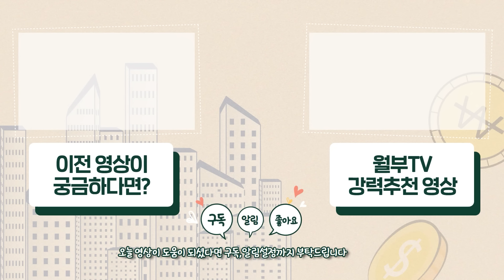"천명 넘게 만나고 알았어요" 성공하고 싶다면 이 3가지를 반드시 끊어내세요 (상위 1% 슈퍼리치 이하영 병원장)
이하영 병원장님께서 들려주실 이야기!
✔️ 상위 1% 성형외과 의사가 본 ‘부자가 될 관상’
✔️ 직장인이 절대 부자가 될 수 없는 이유
💌 보기 쉬운글로 정리된 이하영 원장님 인사이트 저장하기!

📖이하영 원장님의 인생을 바꾼 선택이 궁금하다면? [나는 나의 스무살을 가장 존중한다]